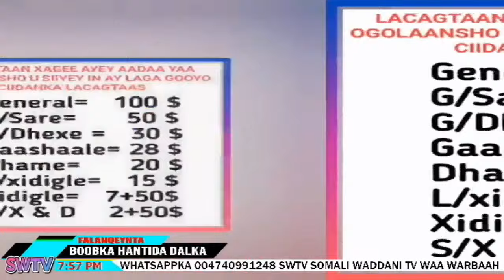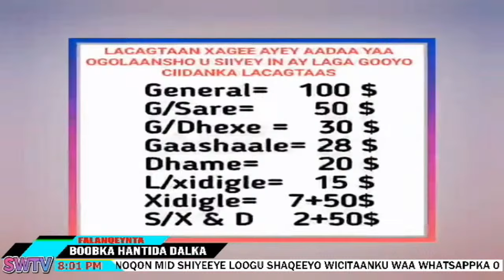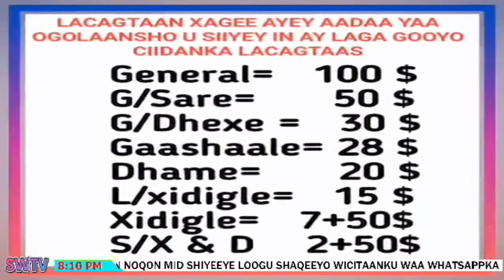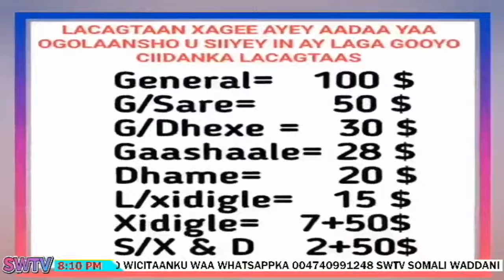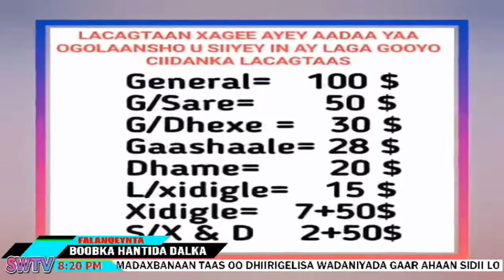HASSAN SHEIKH & KOOXDIIISA WAA AYAX DALKA BOOBAYA OO AAN DHARGEYNIN HOREY SIDAAS WAXAA U SHEEGAY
HASSAN SHEIKH & KOOXDIIISA WAA AYAX DALKA BOOBAYA OO AAN DHARGEYNIN HOREY SIDAAS WAXAA U SHEEGAY AHMED FIQI OO HADDA AYAGA KU BIIRAY